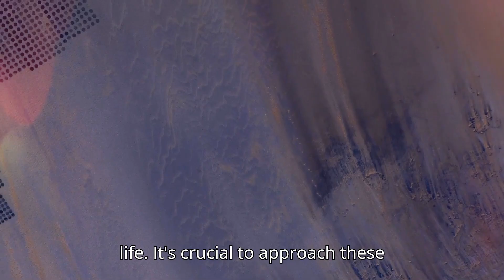The Sahara Is Transforming! 🏜️ Scientists Stunned by Rapid Changes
The Sahara Desert—one of the driest and harshest places on Earth—is undergoing a shocking transformation! 🌍🌿 Scientists have discovered hidden lakes, reappearing rivers, and increasing rainfall, signaling an unexpected change that could reshape North Africa and the global climate. But what’s causing this transformation? Could the Sahara become green again like it was thousands of years ago? 😲

In this video, we explore:
✅ The ancient history of the green Sahara 🌿
✅ The latest scientific discoveries about underground water 💧
✅ How climate change is altering the desert’s landscape ☀️
✅ The impact of a greening Sahara on Africa and the world 🌎

Don't miss this mind-blowing discovery—watch now to uncover the truth! 👀

💬 What do you think? Could the Sahara turn into a paradise again? 🔔✨

To follow our content in Arabic, visit the